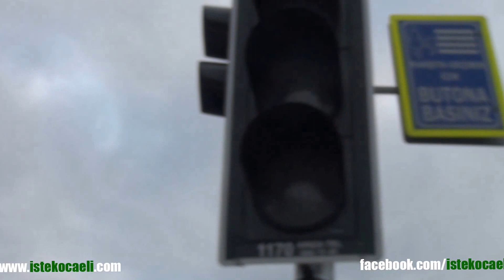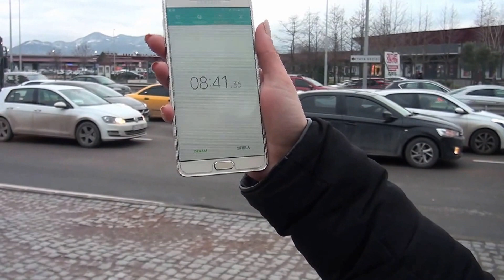İzmit'te Vatandaşın Yol Çilesi